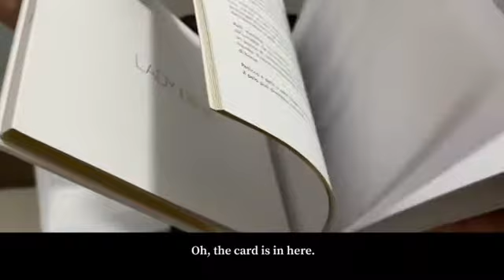Let’s unbox with me: Medium Lady Dior D-lite Bag Blue Croc-effect Embroidered Velvet